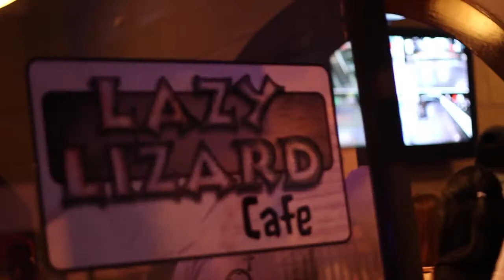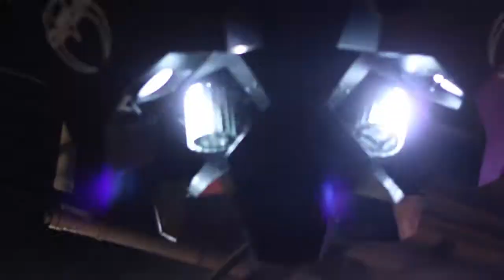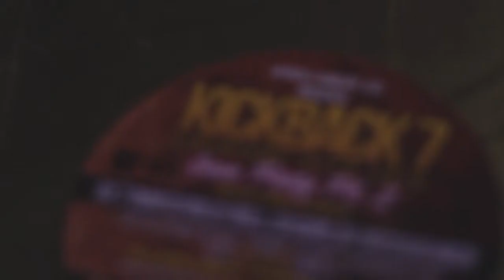MINDLESS SOCIETY X RAWLIFE1973 X S.B.I BRING YOU THE "KICK BACK" PT 6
ZOMBIES INFEST DOWNTOWN NEW HAVEN CT WITH RAWLIFE 1973 X S.B.I = PARTY OF THE YEAR... THE KICK BACK 6... TURN UP